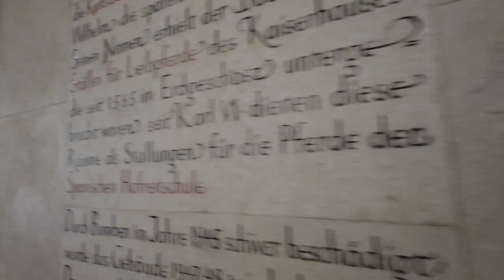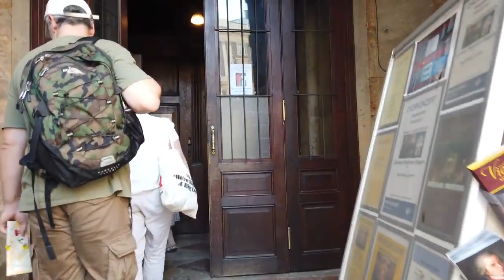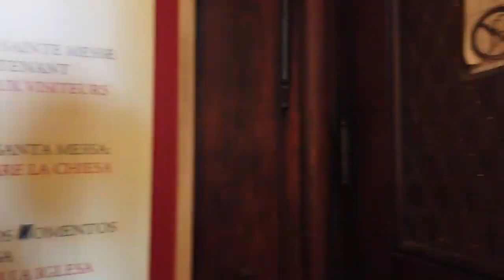Walking in Vienna -Austria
Walking in Vienna Austria and experience the beautiful city of Europe
experience the austria by walking through different part of Vienna like shopping centre and market places